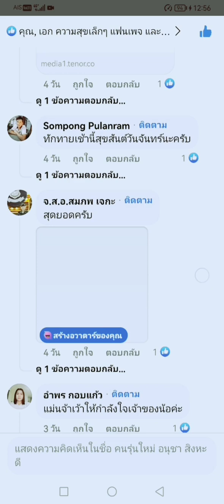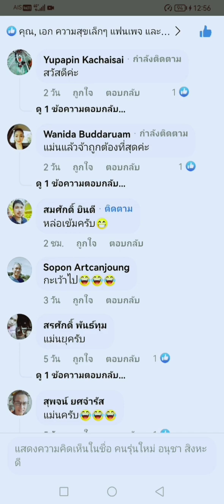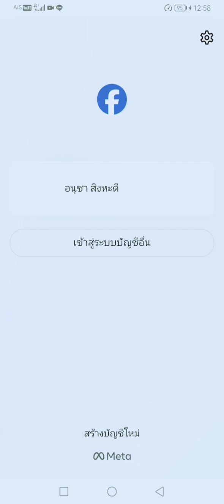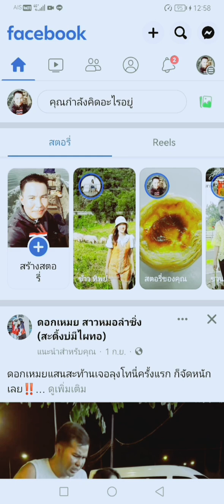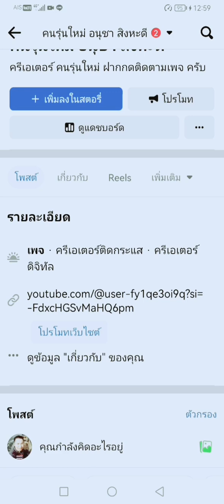ทำเลยครับ!